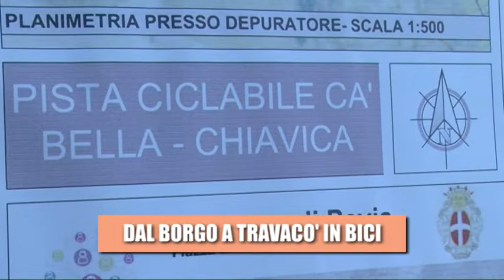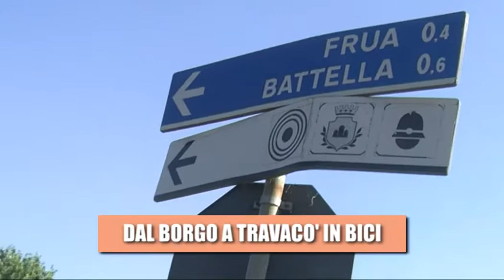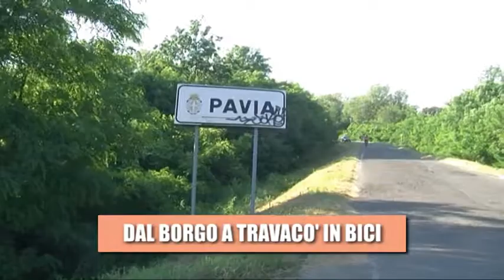Dal Borgo a Travacò in bici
Servizio del 21 giugno 2019